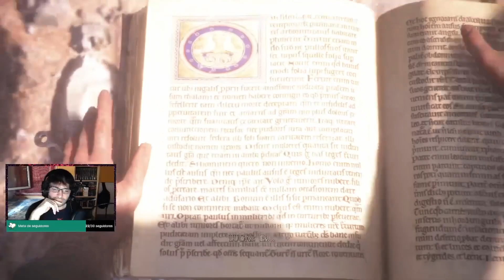A Plague Tale: Innocence | XI - Con vida | gameplays & Walkthrough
Seguimos con esta maravilla de juego que es A Plague Tale: Innocence

¡Cuenta oficial de Amarok_386!

Descripción A Plague Tale: Innocence

A Plague Tale: Innocence, es una aventura de acción ambientada en la Francia medieval en la que dos niños deberán sobrevivir a un entorno hostil valiéndose de sus habilidades de sigilo.